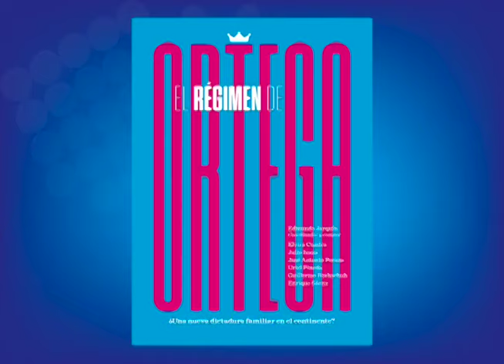José Antonio Peraza analiza el colapso del sistema electoral bajo el gobierno de Daniel Ortega